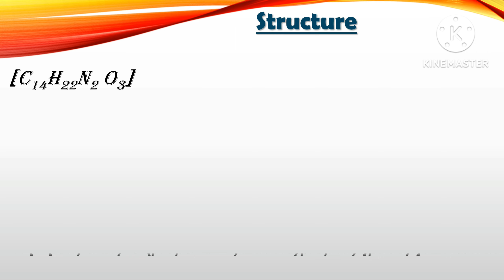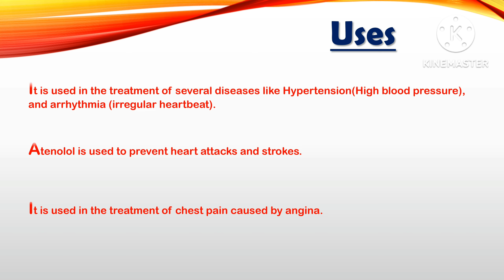Atenolol| Cardioselective beta-blockers| Structure| Synthesis| MOA| Uses| Sise-effects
Atenolol is a synthetic cardioselective beta-blockers, which is used in the treatment of high blood pressure(hypertension). It is a β-1 receptor antagonist. It is an ethanolamine compound.
To know more about atenolol click the link bellow